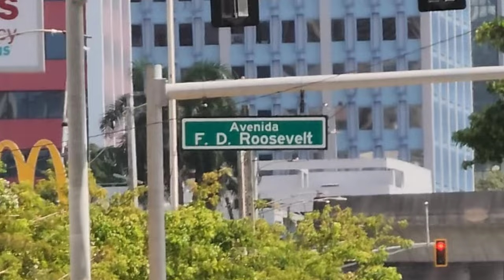Tmoney'$ Puerto Rico trip vlog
Watch as you take a trip with me with to beautiful Puerto Rico action-packed vlog